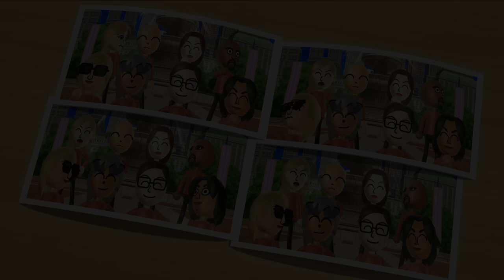Wii Party Minigames - Tunlin Vs Jackie Vs Marisa Vs Tyrone (Master Difficulty)